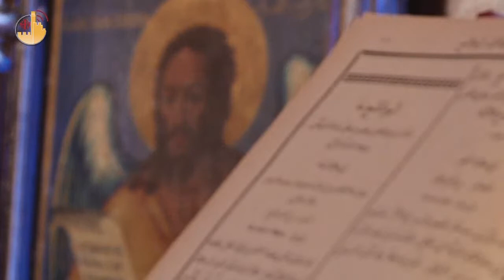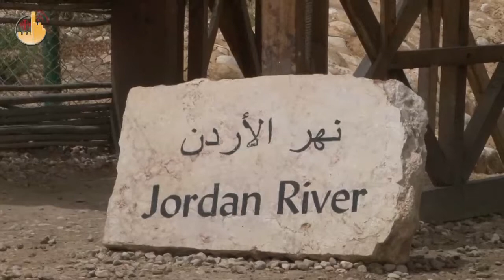as margens do rio Jordão, para a memória dos acontecimentos bíblicos que ocorreram aqui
João pregou "batismo de arrependimento para remissão de pecados" (Marcos 1:4; cf. Lucas 3:3) e realizava estas imersões nas águas do rio Jordão (Marcos 1:5; cf. João 1:28; 3:23).
O episódio do Batismo de Jesus nos fala de um encontro de Jesus de Nazaré com João Batista. Ambos foram gerados a partir da revelação da possibilidade diante do impossível.